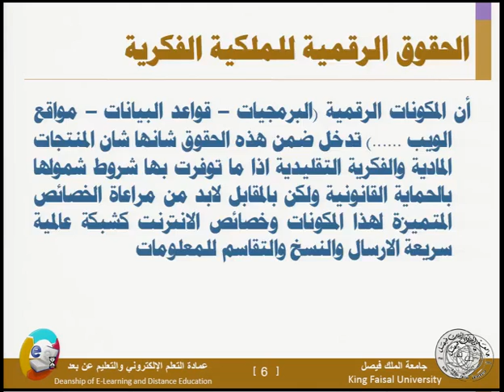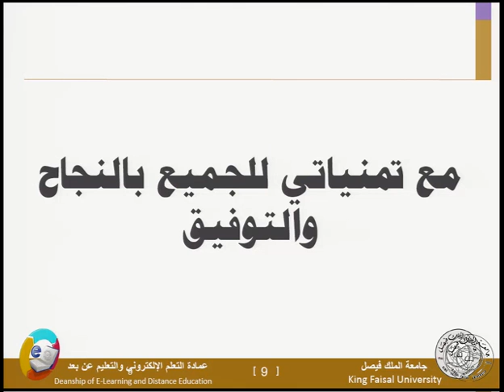ادارة المعرفة المحاضرة 14